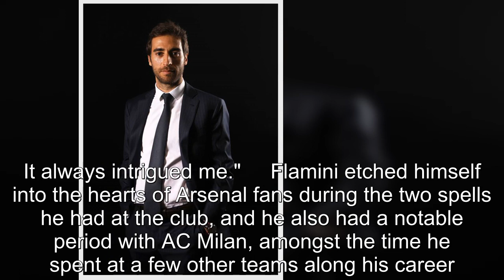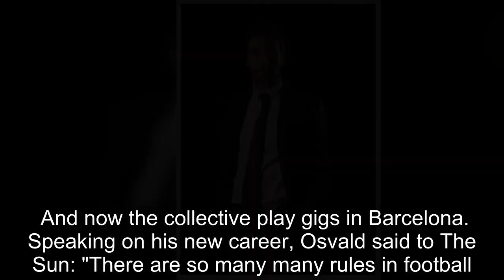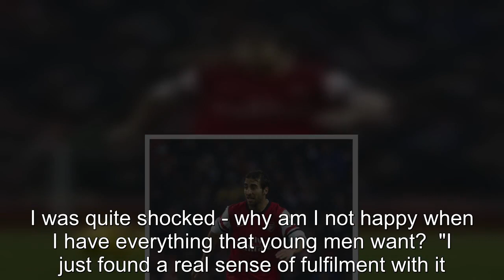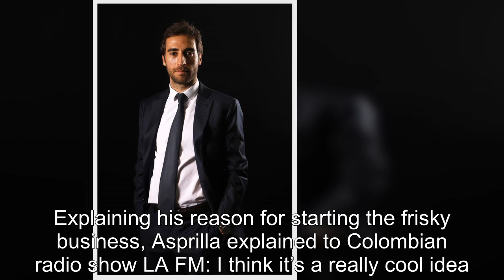Six footballers who lived double lives - from rally driver to billionaire mogul